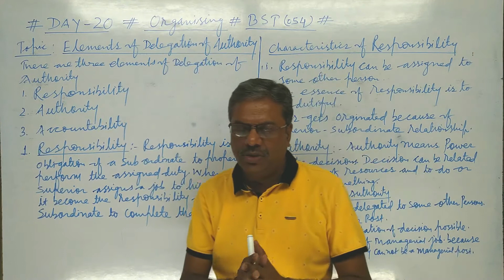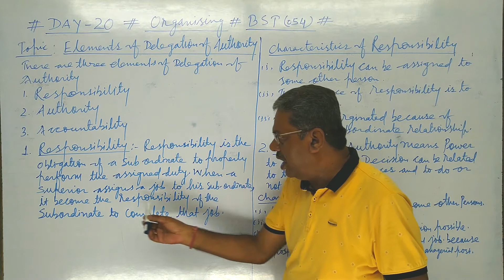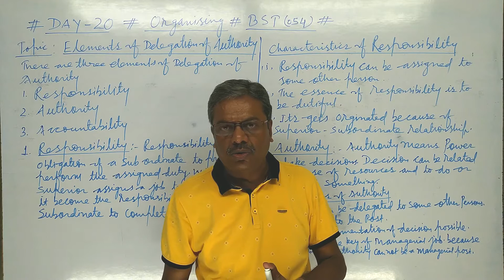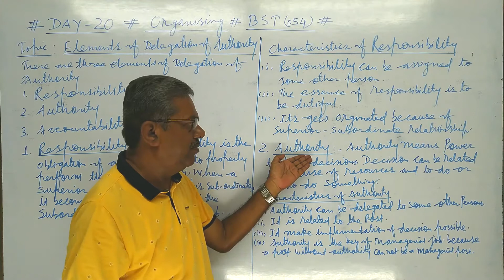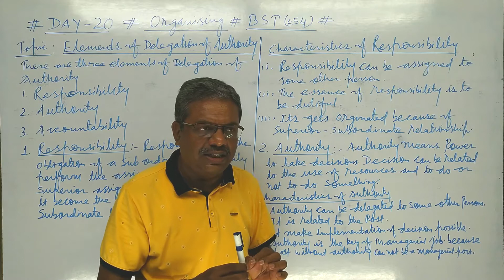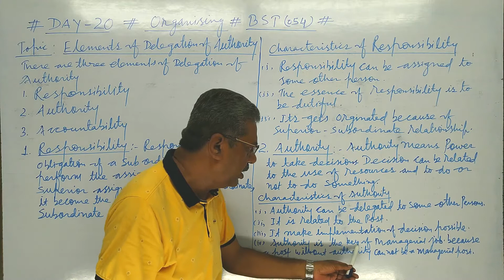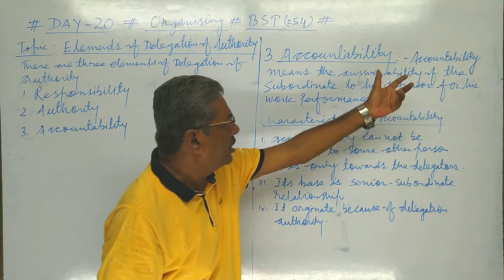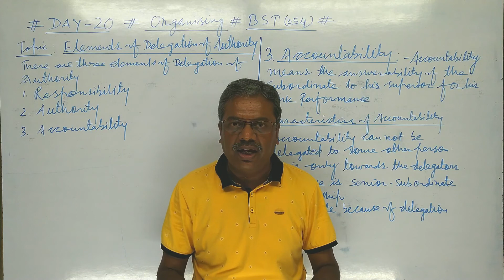ELEMENT OF DELEGATION AUTHORITY - ORGANISING#BUSINESS STUDIES-CLASS-12#DAY-14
CHAPTER - ORGANISING
TOPIC - ELEMENT OF DELEGATION OF AUTHORITY

There are three elements of delegation
1. Responsibility
2. Authority
3.Accountability

(1) Responsibility :-
Responsibility is the obligation of a subordinate to properly perform the assigned duty. When a superior assigns a job to his subordinate it becomes the responsibility of the subordinate to complete that job.

Features:

(i) Responsibility can be assigned to some other person.

(ii) The essence of responsibility is to be dutiful.

(iii) It gets originated because of superior-subordinate relationship.

(2) Authority:
Authority means the power to take decisions. Decision can be related to the use of resources, and to do or not to do something.

Features:

(i) Authority can be assigned (delegated) to some other person.

(ii) It is related to the post (with the change of post, even authorities change).

(iii) It makes implementation of decisions possible.

(iv) Authority is the key to a managerial job, because a post without authority cannot be a managerial post.

Difference between Authority and Responsibility:

Authority:

1. Meaning – Power to take decision.

2. Delegation – Authority can be delegated.

3. Origin – It originates because of formal positions in an organisation.

4. Essence – The essence of authority is to get decisions implemented.

Responsibility:

1. Meaning – The assigned job.

2. Delegation – ‘Responsibility for’ can be delegated but the responsibility to’ (which is also known ultimate responsibility or accountability) cannot be delegated.

3. Origin – It originates because of senior- subordinate relationship.

4. Essence – The essence of responsibility is to obey the duties.

(3) Accountability:
Accountability means the answerability of the subordinate to his superior for his work performance. In other words, when a superior assigns job / work or the responsibility to his subordinates, simultaneously he gives authority to them which makes workers (subordinates) accountable to their superior for the work- performance.

Features:

(i) Accountability cannot be delegated to some other person.

(ii) It is only towards the delegators.

(iii) Its base is senior-subordinate relationship.

(iv) It originates because of delegation of authority.

Difference between Responsibility and Accountability:

Responsibility:
1. Meaning – The assigned job

2. Delegation – Responsibility (Responsibility for) or the work can be delegated to some other person.

3. Origin – Relationship between senior and subordinate.

Accountability:

1. Meaning – Answerable to the superior for the work performed.

2. Delegation – Accountability (Responsibility to) cannot be delegated to some other person.

3. Origin – Delegation of Authority.

Can Accountability by Delegated?

A noteworthy question arises in the context of accountability that whether an officer by delegating authority can eschew from ultimate responsibility? Thus, is he not accountable to his senior officers for the work performance of his subordinates once he has delegated authority. In other words, a senior officer of the officer in question can directly hold the latter’s subordinate accountable? All these questions will be answered in ‘No’ because only authority can be delegated and not the accountability.

For example- A Chief Manager assigns jobs to a Departmental Manager who inturn assign it to his subordinate. Departmental manager along with the assigning of the job will delegate authority but this will not terminate his accountability. He will always be answerable to his chief manager for the work-performance of his subordinates. On the basis of this, there would be no anomaly to say that just authority can be delegated but not accountability. Thus, accountability is always of the person who delegates authority.